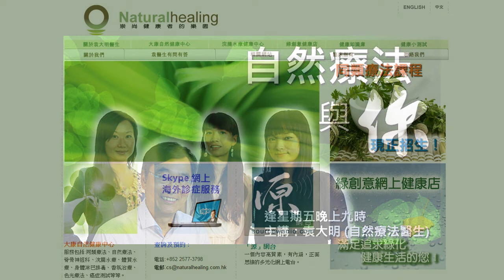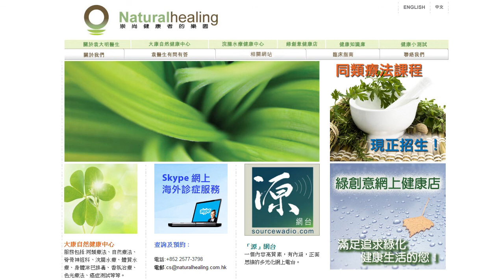《自然療法與你》EP085A 膽固醇大騙局（續篇）+ 同類療法的療癒個案(2)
首先，今集袁醫生和Diana會承接前一集的題目：膽固醇大騙局，分享如何使用自然療法來維護心血管健康。
然後，袁醫生和Diana會繼續同大家分享Dr. James Compton Burnett使用同類療劑治好病人的案例，這些療癒病例也是Dr. Burnett轉變成為同類療法醫生的其中幾個原因。